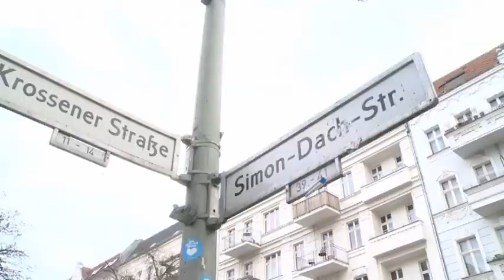Indie-Rap-Band: "Kraftklub" und ihr Hass auf Hipster | DER SPIEGEL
Sie wollen nicht nach Berlin. Aber sie müssen. Die Indie-Rap-Band Kraftklub hat in Berlin ihre größten Fans - dabei heißt ihr größter Hit "Ich will nicht nach Berlin". Ein Abgesang auf szenige Hipster, die "da gerade so ein Projekt im Creative-Bereich" machen.